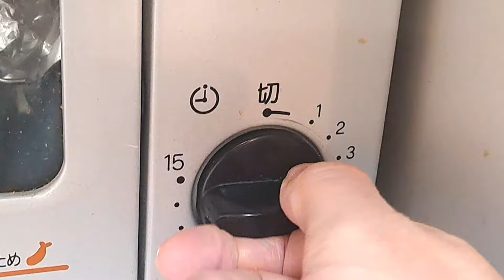【ナスレシピ】コスパ最強80円以下しかもトースターを使って時短10分簡単なすのチーズ焼き！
材料

■ホームページ（商品の販売もしてます）■

■オススメ商品リスト■